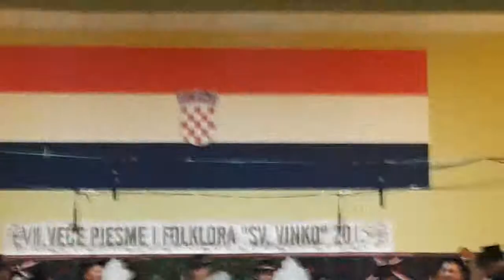MPS BRĐANI KLOKOČEVIK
vinkovo 2015 pjesme:rujno vino,alaj mi je ovaj dan,kad čujem tambure.